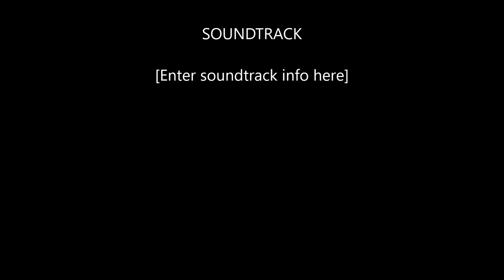Binod Roka Weds Denisha wedding Reception Dance video.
Binod Roka Weds Denisha wedding Reception Dance video # Nepali Wedding Reception Party Dance Ghorahi Dang 2017.

Namaste Everyone!!!

My Self: HR Magar
Links:

HR Magar Channel: this is a private channel.